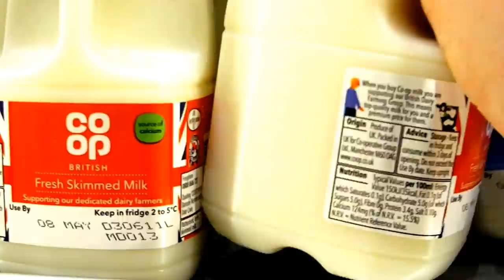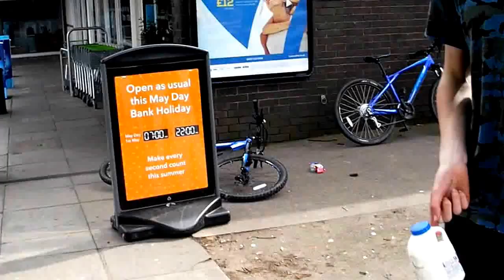chilli bunny challeng !!!1! (gone wrong)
I totally didn't click bait  this lol